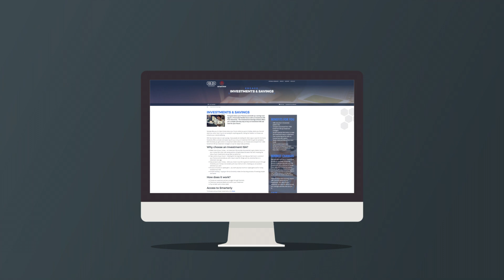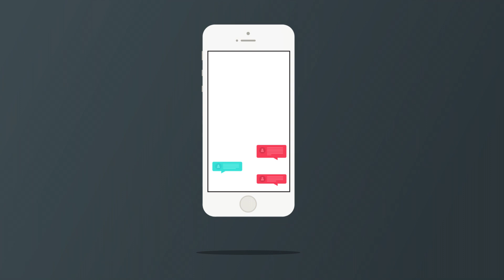19537 Busy Bees Platform Animation v4 QT4444